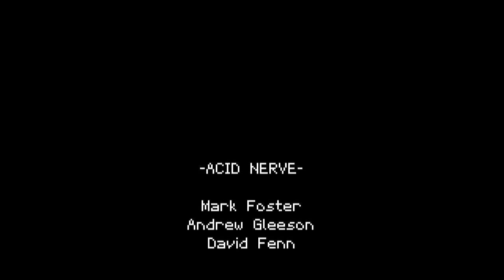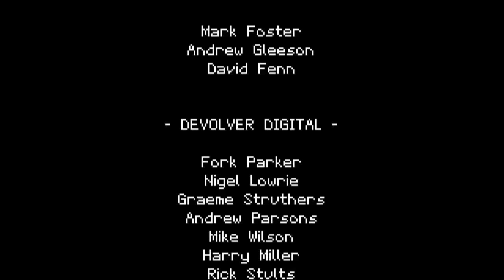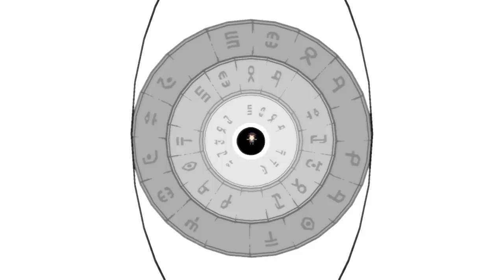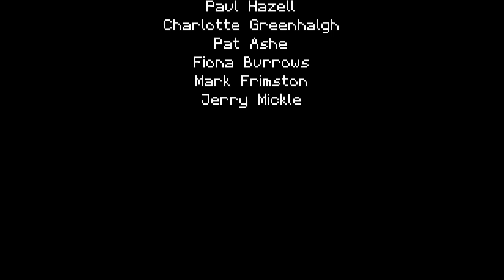Titan Souls • 06 • FINAL (Quiero llorar) | Only Indies